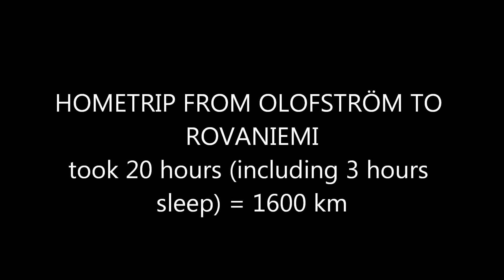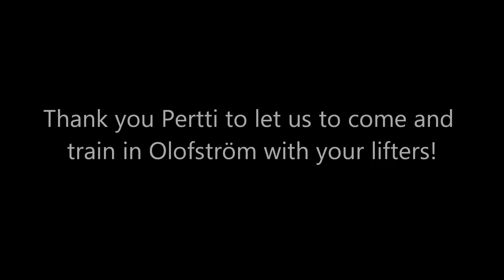HANNES AND VILLE TRAINING IN OLOFSTRÖM, SWEDEN on 28th of July 2014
TUESDAY 29th of July 2014
Hannes and Ville doing their morning session in Olofström together with the local lifters Hanna and Sami, who have switched from soccer to weightlifting around 6 months ago.